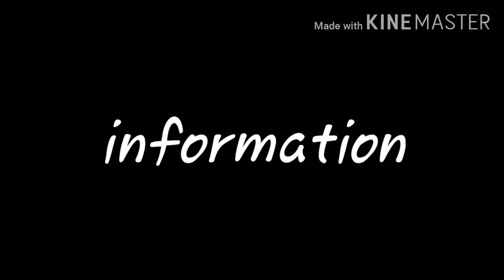Shea Legos- The Werewolf at about 12:00